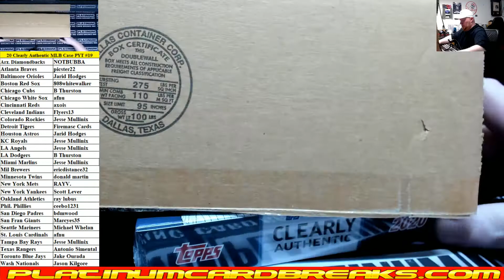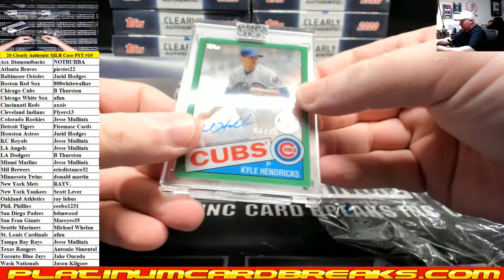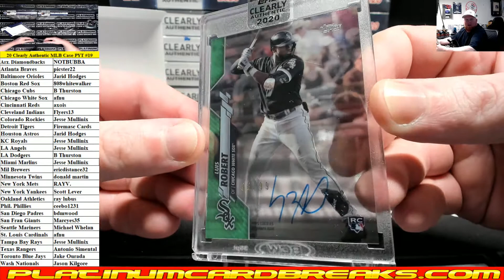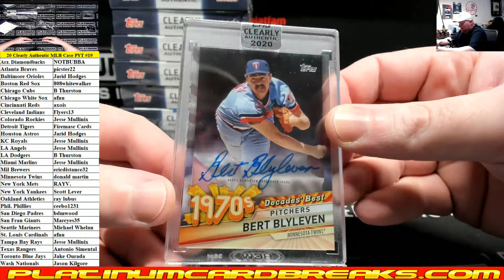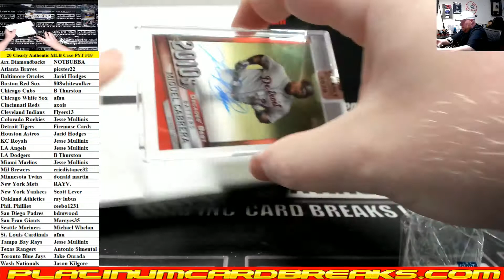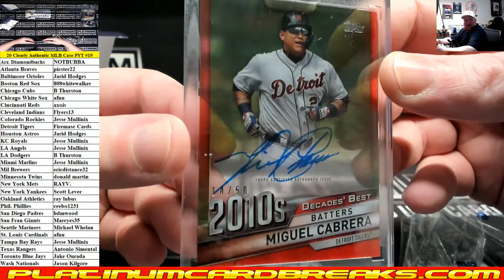2020 Topps Clearly Authentic Baseball 20 Box Case PYT #19